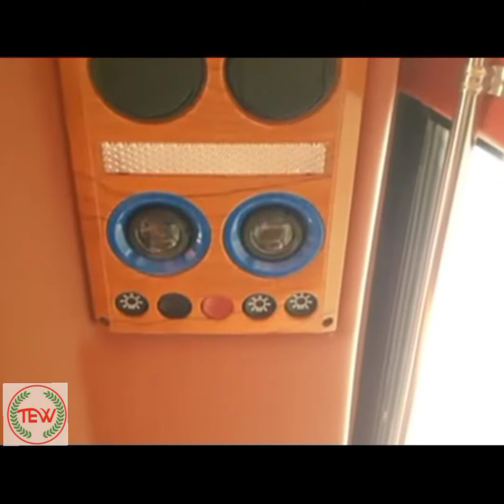S ALAM NEW BUS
যেকোন ধরনের নতুন এসি, চেয়ার কোচ, সেমি চেয়ার কোচ, টাউন সার্ভিস  কোস্টার, স্টাফ বাস, স্কুল ও কলেজ বাস, মিনিবাস বডি তৈরি করতে যোগাযোগ করুন-

ঠিকানা- ৩০, নবাবেরবাগ উত্তরপাড়া মডেল স্কুল সংলগ্ন, মিরপুর বেরিবাধ, ঢাকা-১২১৬.